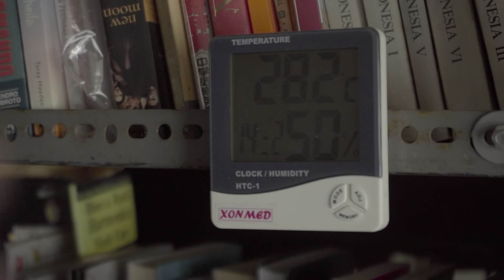Is it raining? Global Warming and general complaints about life - 2023-08-26 - Dear Diary VLOG